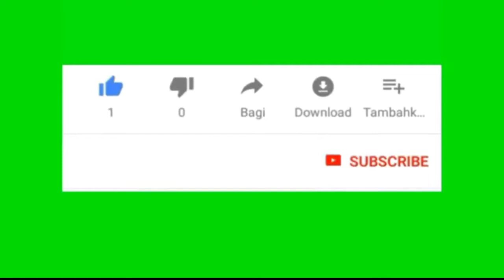SET PENENTUAN!!! BANYU BIRU VS DANGKEL JOSE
pemdes ngandul cup 1
BANYU BIRU VS DANGKEL JOSSE
TARKAM TERBARU